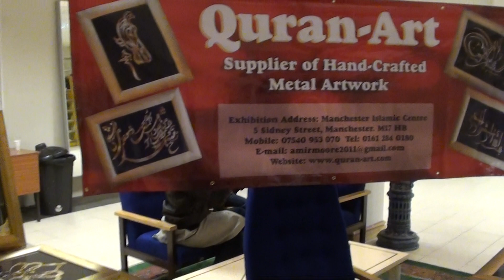amir moore امیر مور و برخی اثار هنریش در منچستر